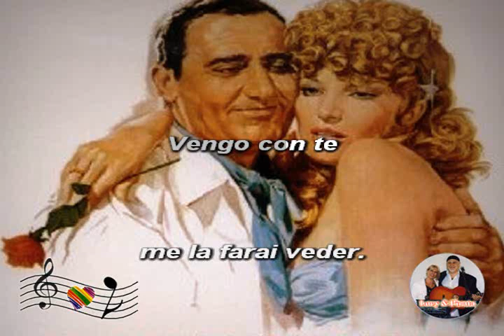(Karaoke) Ma 'ndo hawaii - Sordi e Vitti